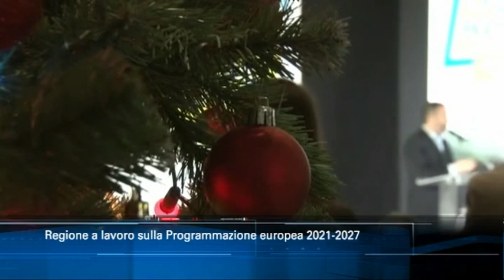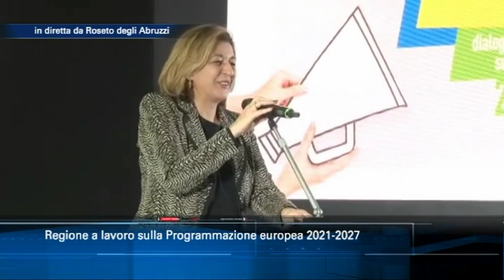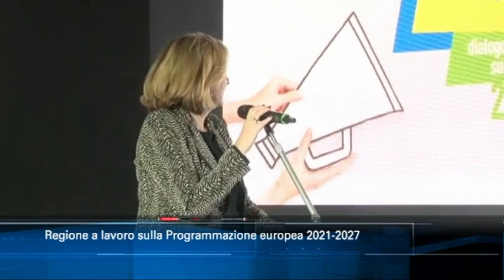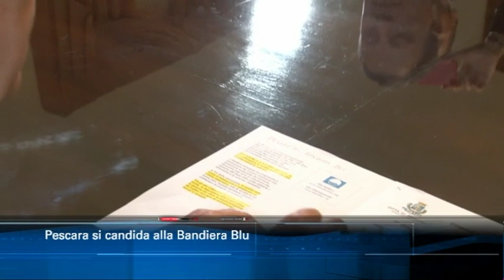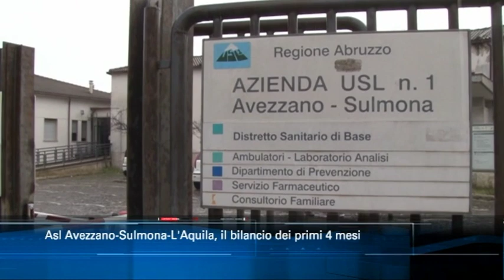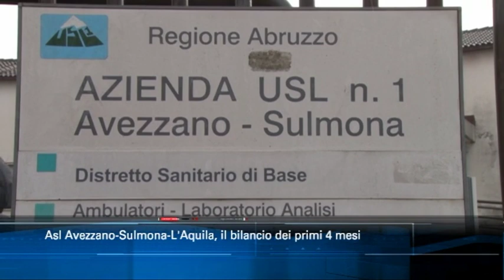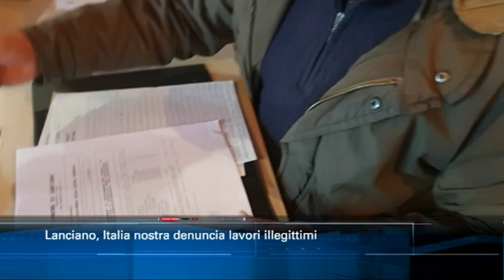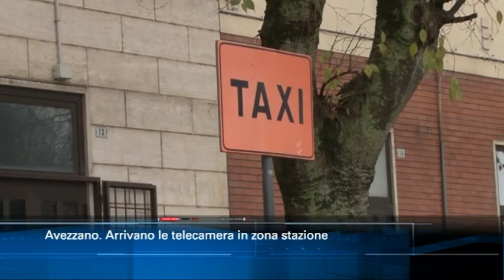TgSei edizione delle 14 di lunedì 16 dicembre 2019